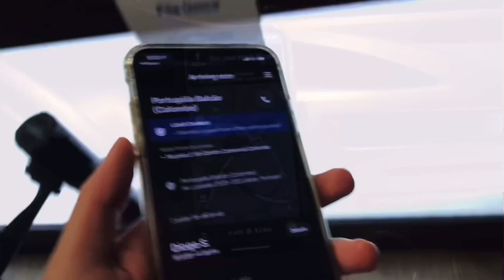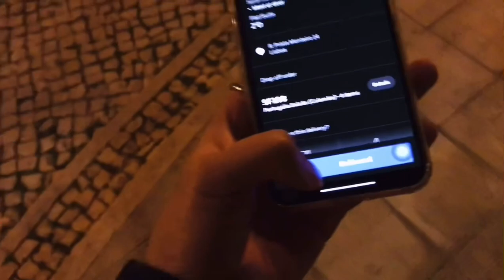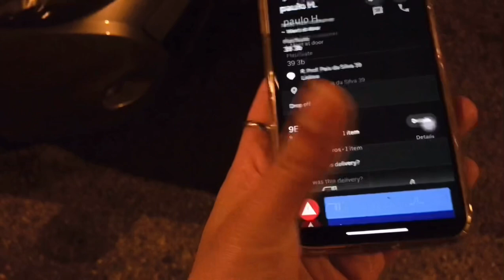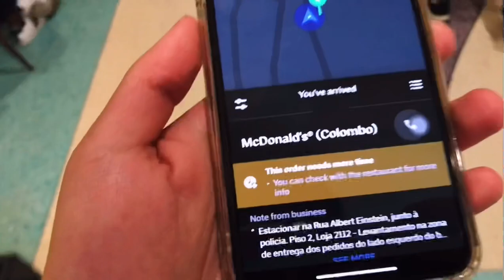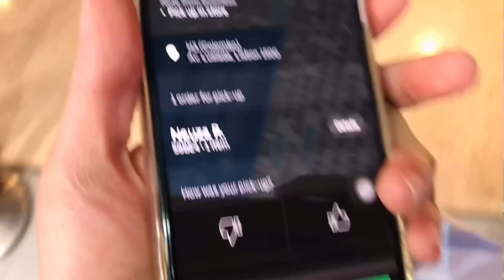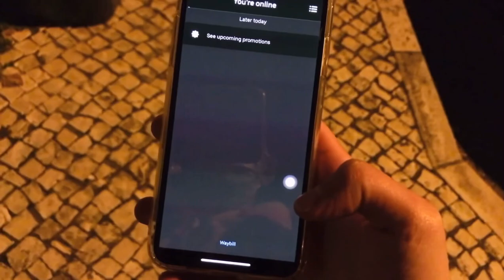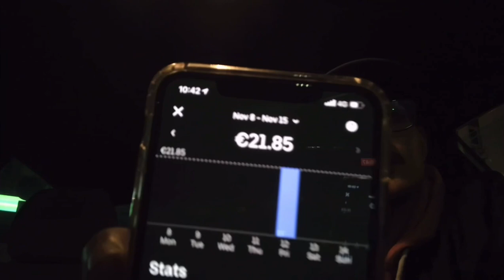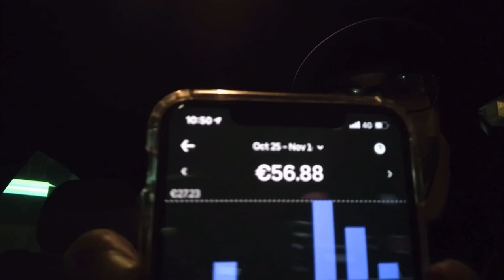Uber eats in Portugal by Bangladeshi/ 8€ per hour!!/ পর্তুগালে উবার ইটস করে কত আয় করা যায়🇵🇹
Uber eats in Portugal/Europe. Bangladeshi international student/8€ per hour!! 🇵🇹🇧🇩